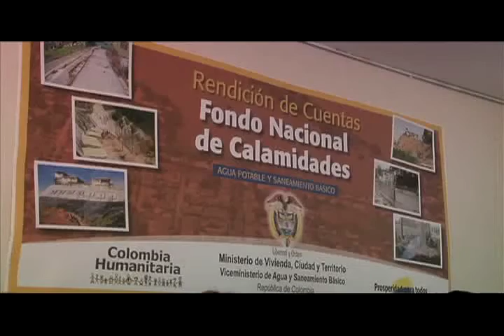Convenio Minvivienda y Colombia Humanitaria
Más de 212 mil millones de pesos se ejecutan en todo el país en diferentes obras de rehabilitación de sistemas de acueductos y alcantarillados que resultaron afectados durante el fenómeno de la Niña, gracias al convenio suscrito entre el Ministerio de Vivienda y Colombia Humanitaria.